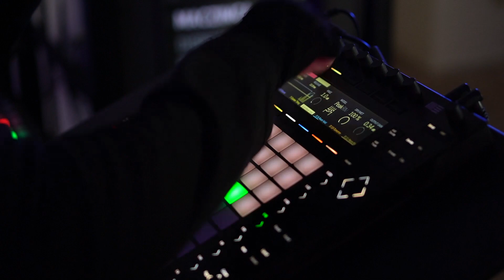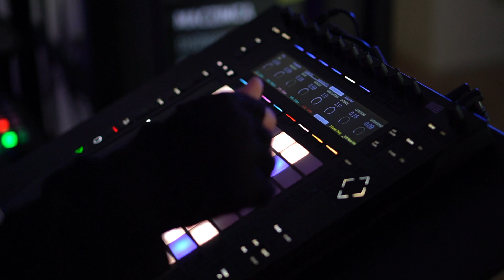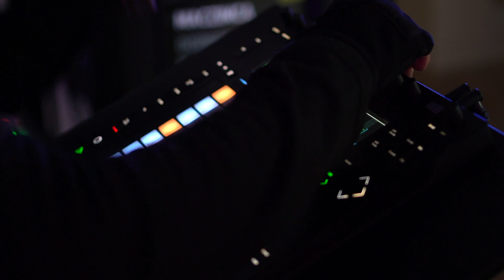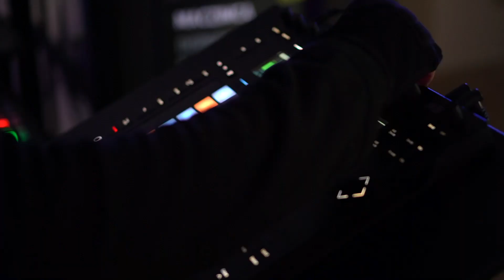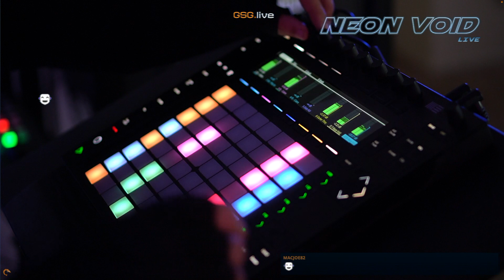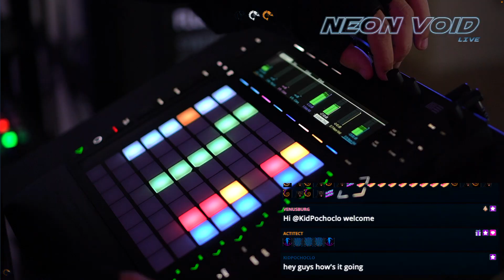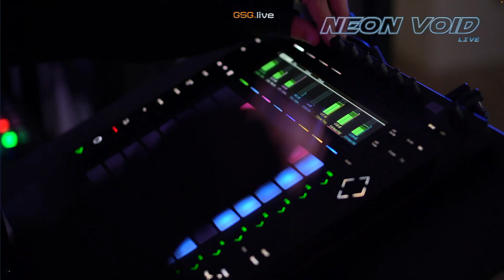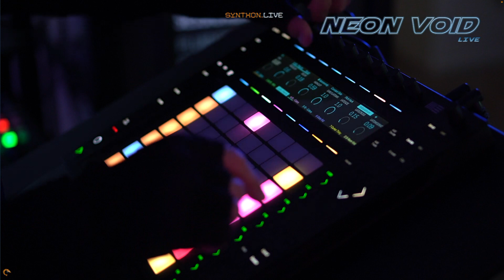0317 - final cut - interloper